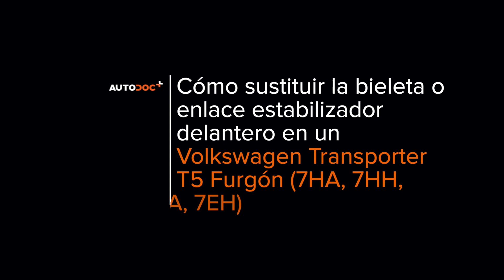Cómo cambiar los bieletas de suspensión parte delantera en VW T5 TRANSPORTER Furgon [AUTODOC]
Cómo cambiar los bieletas de suspensión / rotula de barra estabilizadora parte delantera en VOLKSWAGEN TRANSPORTER 5 (7HA, 7HH, 7EA, 7EH) 1.9 Furgón 2003–2009 [VÍDEO TUTORIAL DE AUTODOC]

Todos los tutoriales en vídeo y en PDF sobre la sustitución de piezas en un VOLKSWAGEN TRANSPORTER 5 : descárgelos y véalos en AUTODOC CLUB

0:00 — VW T5 TRANSPORTER - bieletas de suspensión / rotula de barra estabilizadora: Tutorial de sustitución paso a paso
0:33 — Desatornille los pernos de la rueda.
1:00 — Limpie las sujeciones de la bieleta o enlace estabilizador.
1:10 — Retire el enlace estabilizador de estabilidad transversal.
1:36 — Instale la barra nueva, atornille las fijaciones.
2:02 — Trate todas las juntas de la bieleta o enlace estabilizador.
2:20 — Atornille los pernos de la rueda.